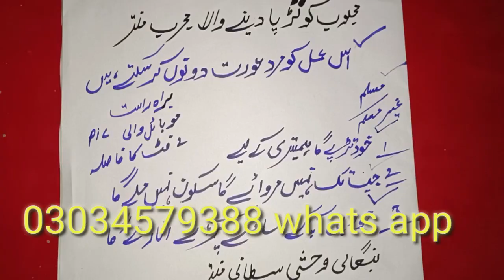mehbob ko trpa deny wala manter mehbob apky kdmoo mai ho ga